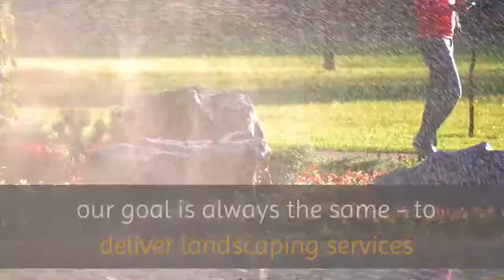Landscaping Services Southwest Ranches | Elegance Landscaping Llc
Elegance Landscaping Llc

18900 Stirling Rd, Southwest Ranches, FL 33332, USA

Making your South West Ranches property's outdoor space shine takes the right touch – something that few firms can provide like Elegance Landscaping Llc . With a long history in the area and our ability on display all over town, we're ready to assist with landscape design, irrigation, lighting, hardscaping, and maintenance to keep a pristine appearance and thriving plant life. When you want a landscape that stands out from the crowd, then only Elegance Landscaping will do. With countless flawlessly-completed projects under our belts, we've helped many Fort Lauderdale property owners turn their outdoor space from ideas into reality. Elegance Landscaping is dedicated to the concept of quality outdoor space creation and maintenance at affordable prices. Working in both the residential and commercial sectors, our goal is always the same - to deliver landscaping services that exceed our clients' expectations. Your customized outdoor space is just a phone call away - call Elegance Landscaping at to discuss your project details.. For a free estimate of our landscaping services, call .